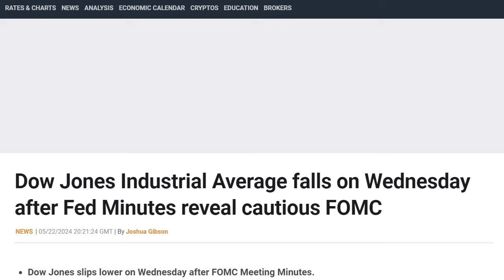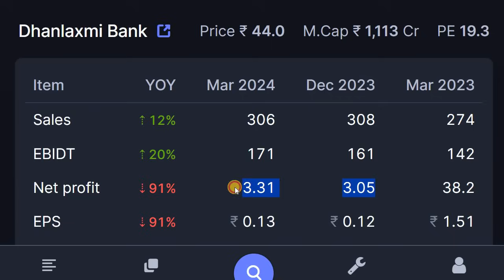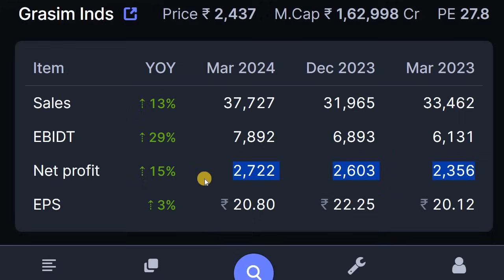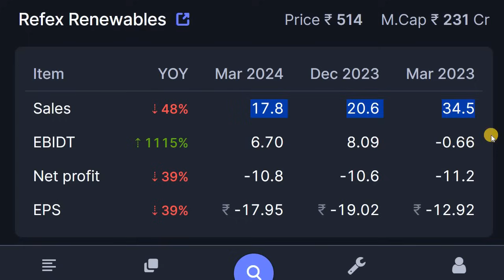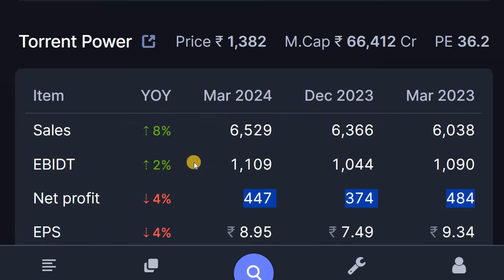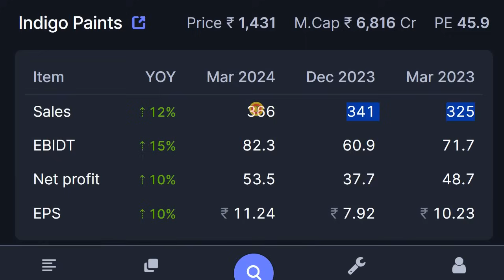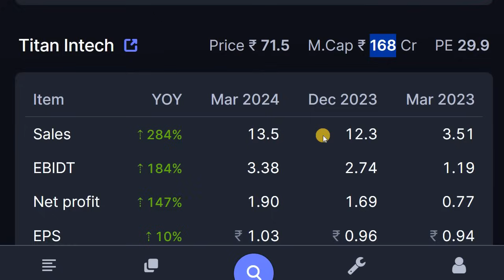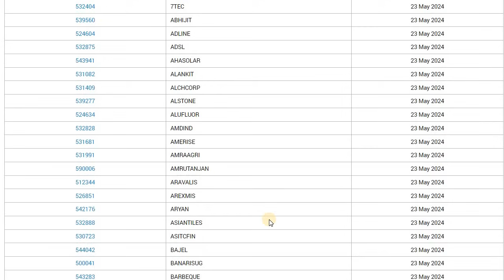URJA GLOBAL | RATTANINDIA POWER | POWERGRID | TITAN INTECH | GREENPLY | PAYTM | BCL | INDIGO | HEG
Discussed about the Stocks to watch today

2. ಯಾವುದೇ ಷೇರನ್ನ ಯಾವ ಲೆವೆಲ್‌ ಅಲ್ಲಿ BUY ಮತ್ತು SELL ಮಾಡಬೇಕು ಗೊತ್ತಾ? BUYING AND SELLING LEVELS OF STOCKS
14. Is it Possible to Earn while you are Sleeping? ನಿದ್ರೆ ಮಾಡೋವಾಗಲೂ ಹಣ ಗಳಿಸೋಕೆ ಸಾಧ್ಯಾನಾ? ಹೇಗೆ?